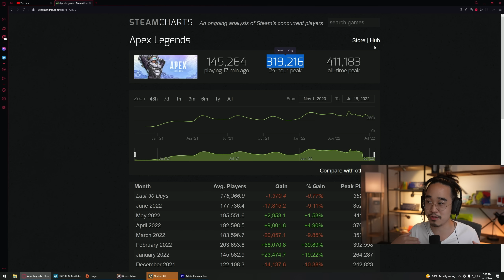the future of kandyrew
►I haven't done a channel update in a while but it's time for a change!